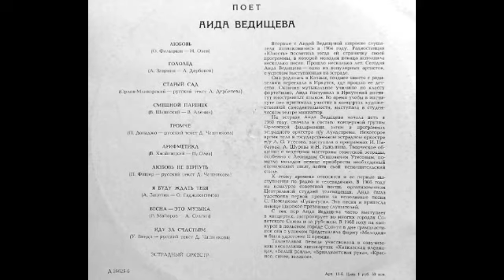Аида Ведищева - Арифметика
Мелодия 33Д 26626 USSR 1969